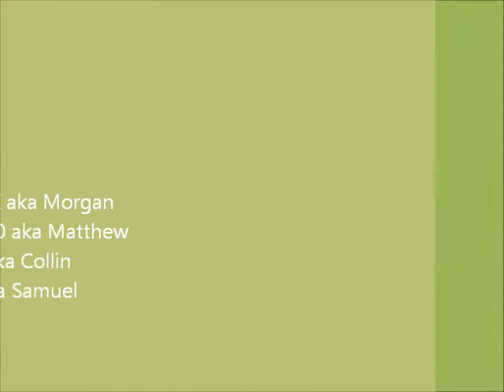Minecraft Tour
This is the updated tour of the SJ Minecraft Server! sc3.servercraft.co:6703